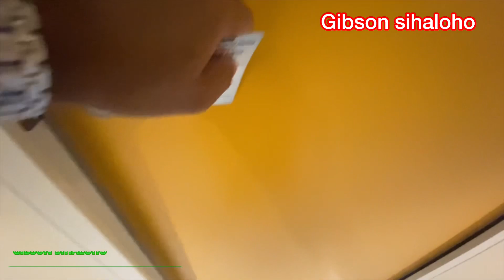Spil kamarku di Kapal Pesiar - Crew Cabin Tour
Hello Friends video kali saya akan me Review kamar ku yang Ada di kapal pesiar.
Kamar ku di kapal pesiar sangat Kecil tapi Jangan salah fasilitasnya sudah berkelas bintang 5 dan sangat lengkap. Jadi kamarku di kapal ini adalah kamar yang paling utama setelah rumah ku di indonesia
Karena kamar di kapal pesiar ini saya tinggalin lebih lama daripada kamar atau rumah di indonesia.
Jadi Teman semoga kalian terhibur dengan Video Review kamar ku yang Ada di kapal pesiar ini
Salam Sukses
Horas#travelandtourism#cruiseshipcrew#travel